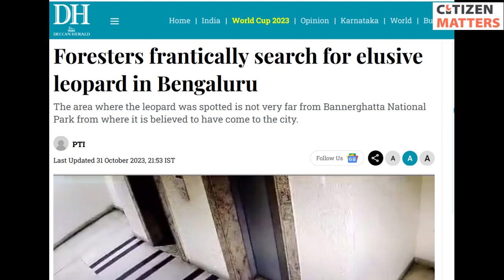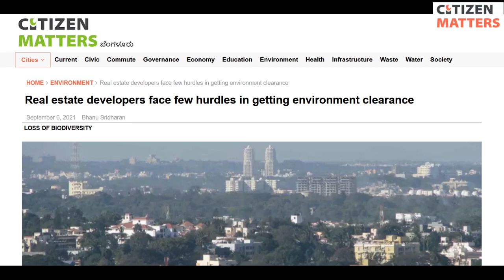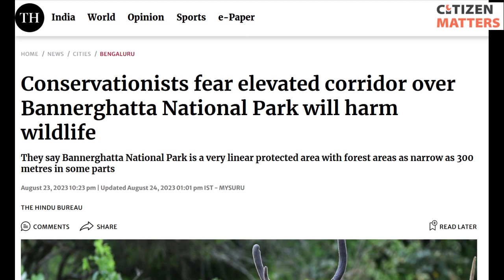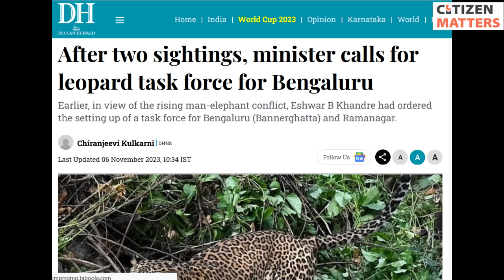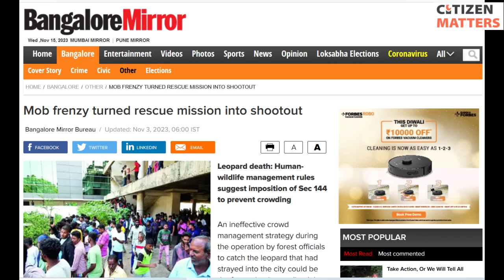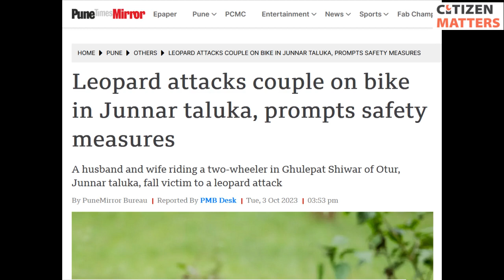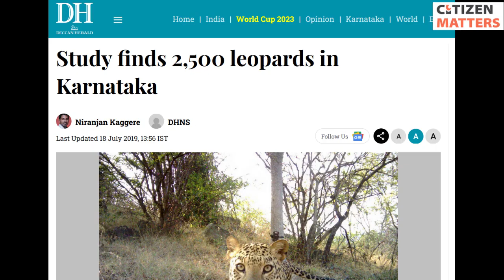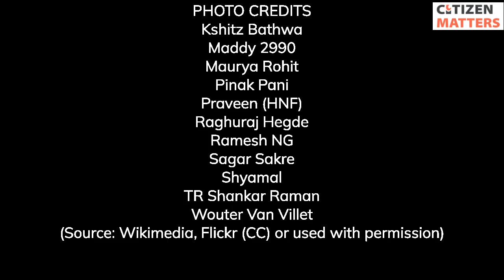"Bengaluru can co-exist with Leopards, wildlife" - Dr Sanjay Gubbi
What can citizens learn from the recent leopard forays into Bengaluru. Senior Wildlife biologist Dr Sanjay Gubbi explains why large mammals sometimes enter Bengaluru, what citizens should do in these cases and how we can coexist with wildfire in our city.

Dr Sanjay Gubbi is a wildlife biologist and conservationist. His work focuses on the conservation of large carnivores like tigers and leopards, working on applied aspects and understanding their population biology, proposing conservation policies for their protection. He is the founder of the Holematthi Nature Foundation.